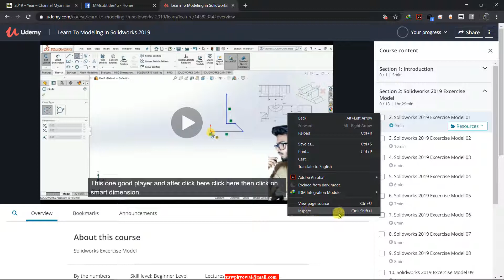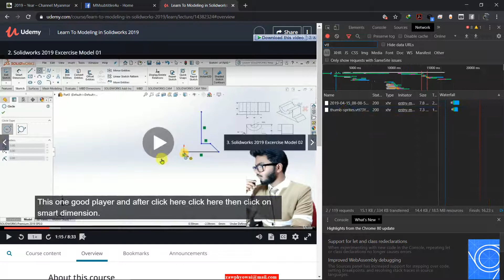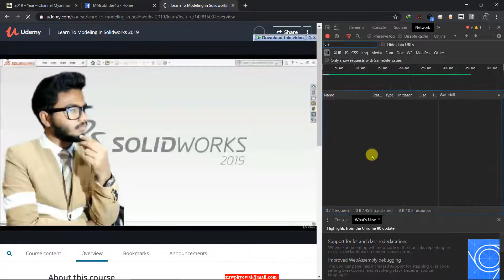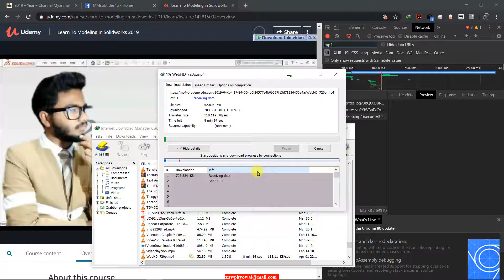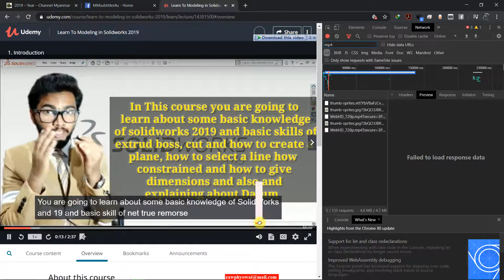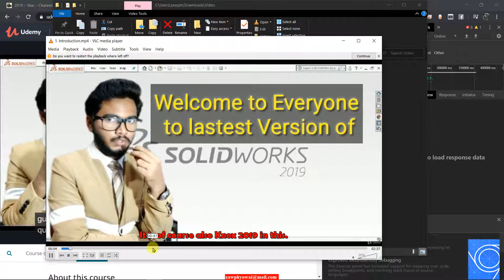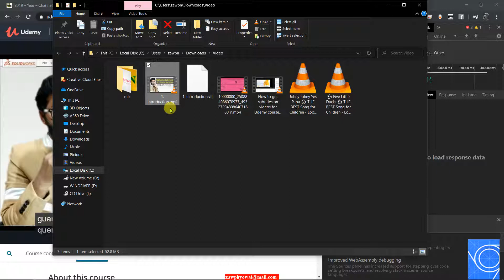how to download video with subtitle from Udemy